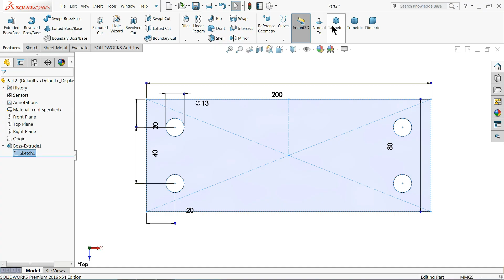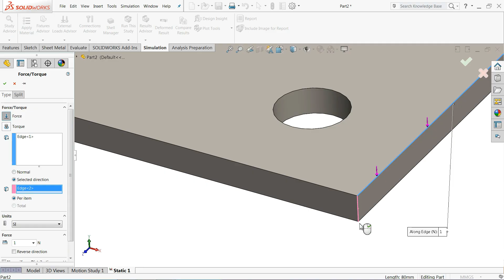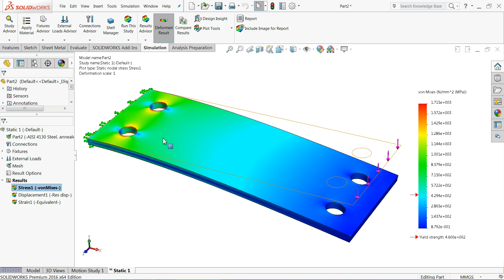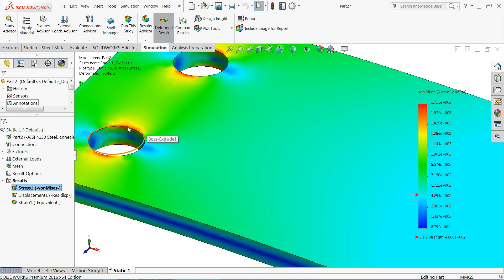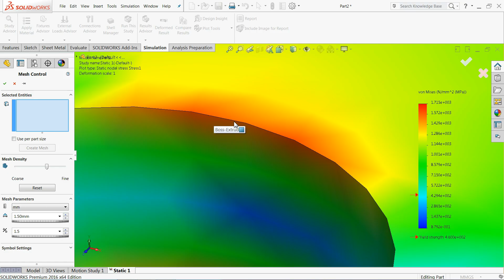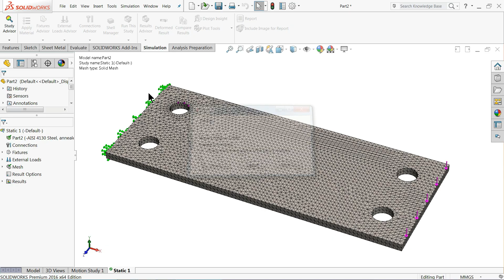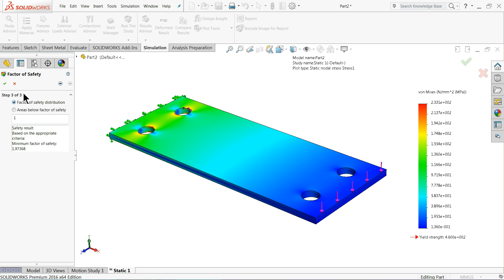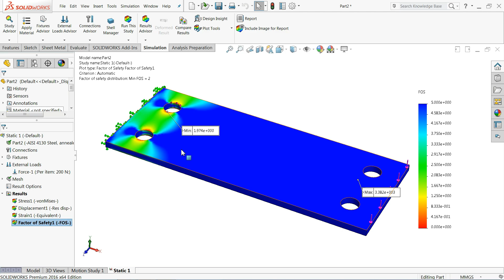Solidworks Simulation tutorial | Static Simulation Study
In this video i will show you how to setup & run a linear static simulation study, How to evaluate the result based on factor of safety to improve the design,

AMAZON INDIA

3Dconnexion 3DX-700028 SpaceNavigator 3D Mouse

3Dconnexion 3DX-700043 SpaceMouse Wireless

SOLIDWORKS BOOKS
AMAZON INDIA